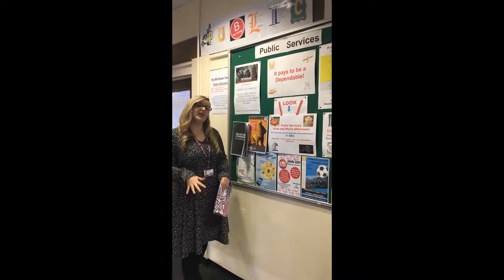Public Services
Enjoy a virtual tour of Crawley College with our school liaison Rachel King. Here she is showing one of our Public Service classrooms that they will do their theory in.